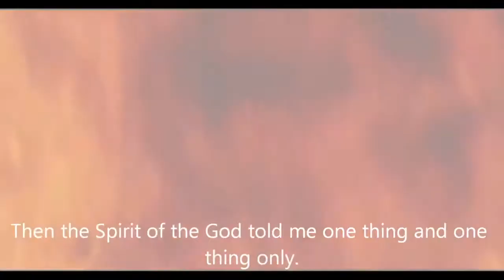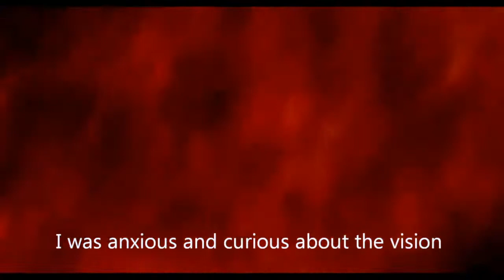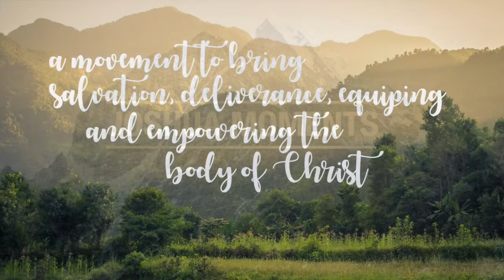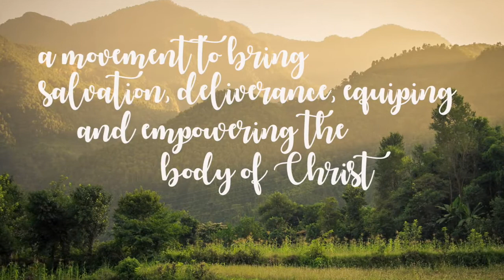Joshua Himalayas Camp Meeting: 2018 Promotional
Joshua Himalayas Ministries is holding 5 days camp meeting from 6th July to 10th July 2018 at Meroo Christian Centre, Kurrajong, NSW 2758. Especially targeted to Nepalese Youths residing in Australia, this camp meeting focuses on drawing youths closer to the CHRIST JESUS.